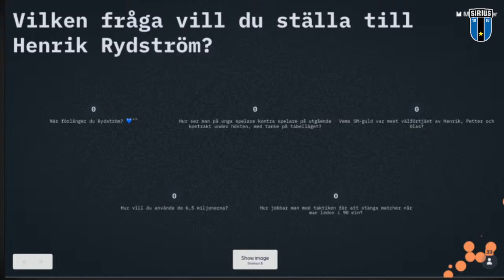Försnack Sirius! IK Sirius - Falkenbergs FF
Direktsänt försnack inför mötet mellan Sirius och Falkenberg från Studenternas. Det kommer vara intervjuer med representanter från vardera lag och ni supportrar har möjlighet att ställa frågor.